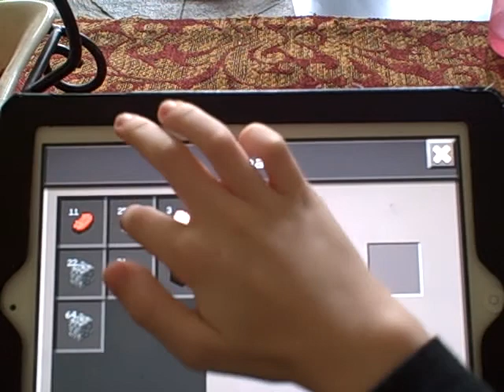Minecraft Survival by Eli T Games - Episode 5 "Let's Mess Around on Minecraft"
We're justing messing around on Minecraft. That's it everybody.